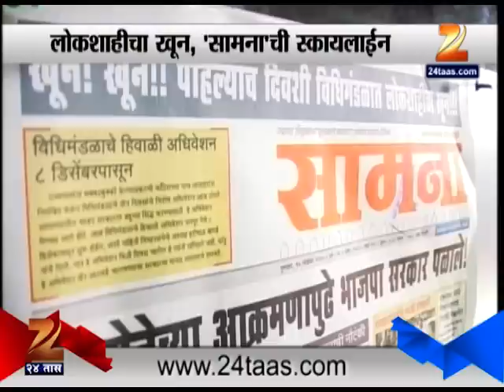Shiv Sena Talks Through Samana News Paper